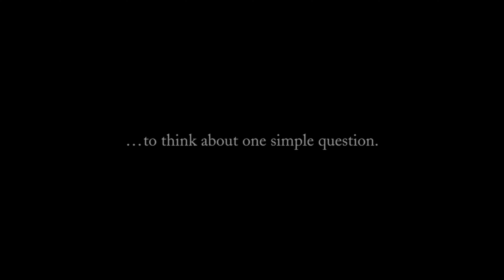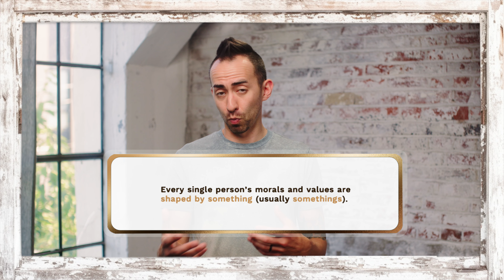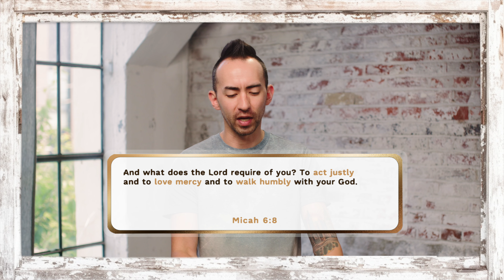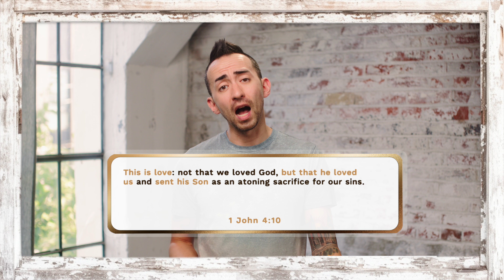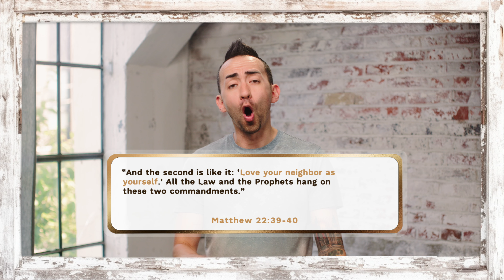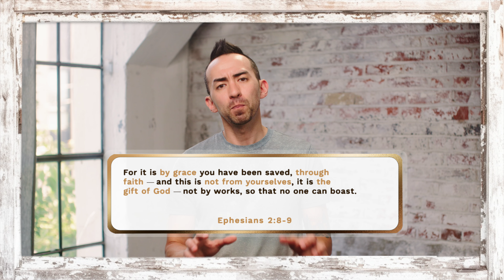I Wonder… What Is the Basis for My Values? | What A Wonder Full World - Ep 04 | Epic Church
Most people’s values are shaped and influenced by many things, like their family, their experiences, and the culture around them. For a follower of Jesus, though, where should we get our values?

🙏 Make the decision to follow Jesus

Timestamps:
00:00 | Introduction
02:38 | I Wonder… What Is the Basis for My Values?
31:39  | Message Reaction

Sync ID:
MB01DWAYMR6ODHI
MB01OZMC1ZOEGUF
MB01NZXQOP2GT0J